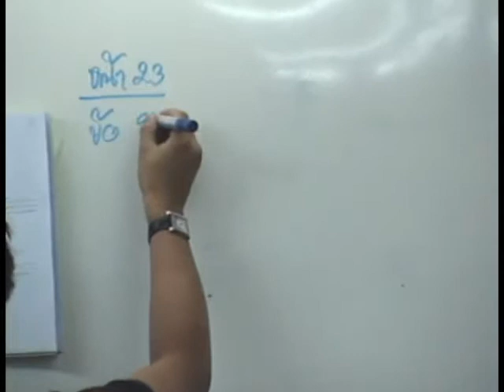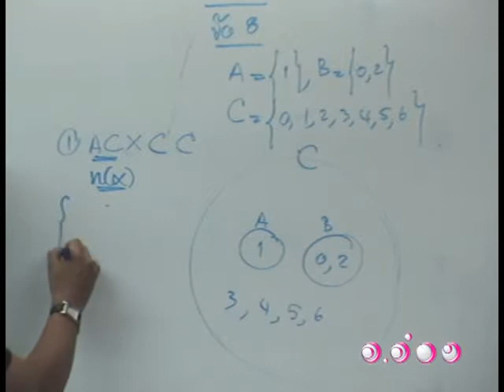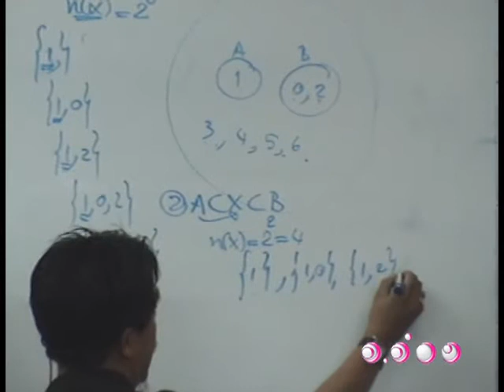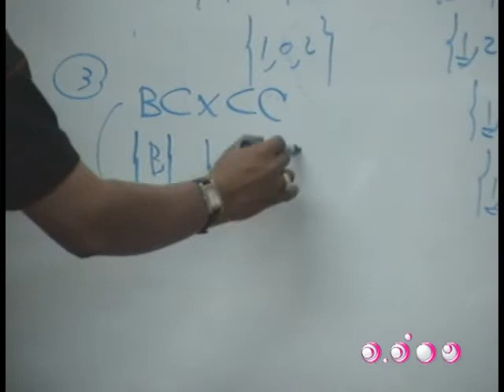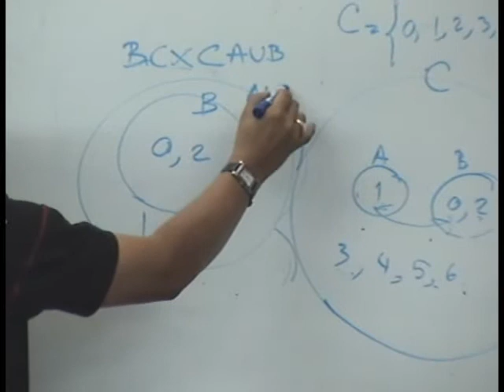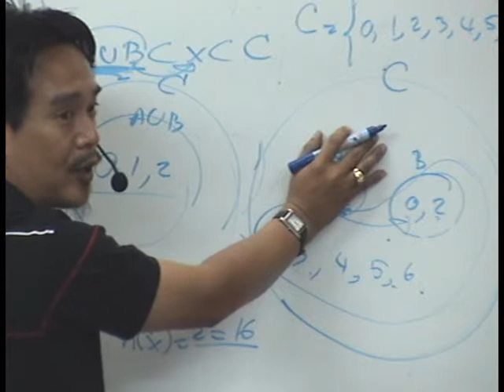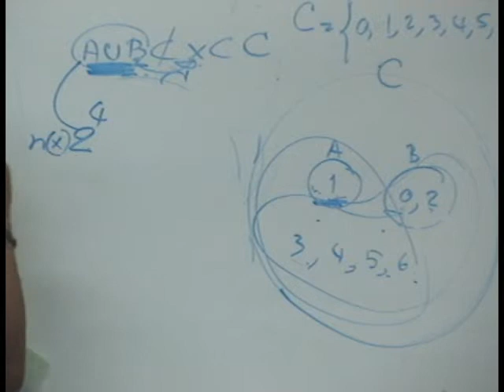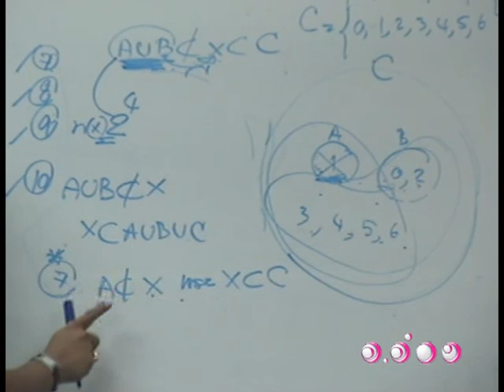ติวคณิตศาสตร์ - เซต ชุดที่ 4 1/5